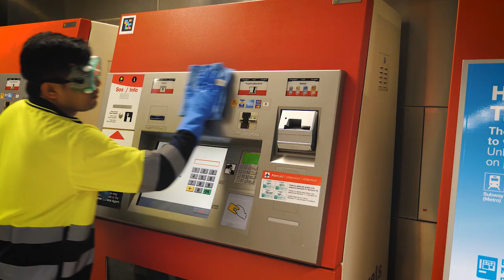Així es desinfecten cada dia els trens i les estacions de metrobcn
Els efectius de neteja han redoblat els esforços perquè els espais d’ús públic estiguin en perfectes condicions higièniques cada matí.

Entre les mesures que TMB està aplicant per adaptar el funcionament del sistema de transport públic a l’emergència sanitària provocada pel coronavirus, hi ha una intensificació de la neteja i higienització dels espais i els vehicles de les xarxes de metro i autobusos.